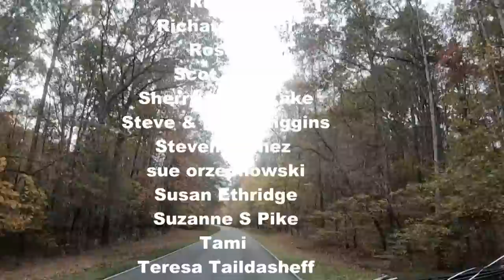Leaving Tennessee and Chasing Warmer Weather! - Stuck at Cracker Barrel Country Store in Alabama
My name is Dave and I travel with my dog Bella in a 1987 Coachmen Classic Class A Motorhome.